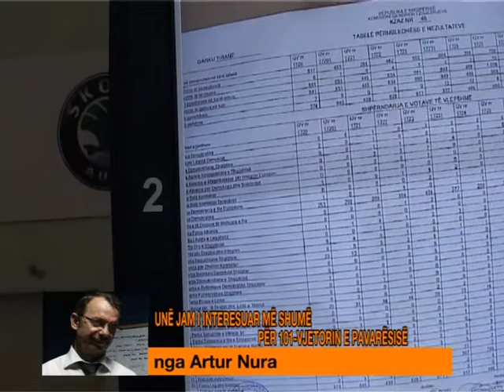Unë jam i interesuar më shumë për 101-vjetorin e Pavarësisë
Në kuadrin e aktiviteteve dhe festimeve për 100-vjetorin e shpalljes së pavarësisë, dua të shkruaj disa radhë apel për 101-vjetorin e pavarësisë shqiptare! Kjo, sepse gjykoj se këto organizime qartazi janë më shumë në funksion të vitit elektoral në të cilin sapo kemi hyrë, se në funksion të respektit për të shkuarën tonë historike deri në vitin që së shpejti do hyjë në të 100-tin e pavarësisë!